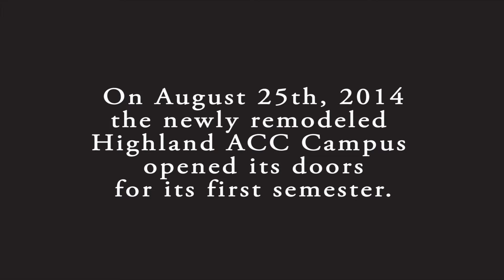ACC Highland Visual Tour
Austin Community College opened its newly renovated Highland Campus in August for the Fall 2014 semester.